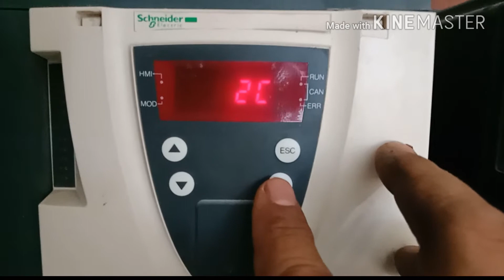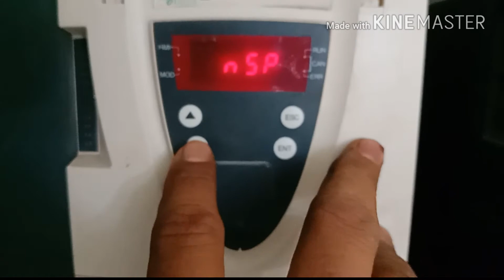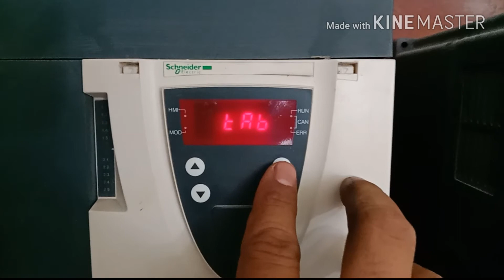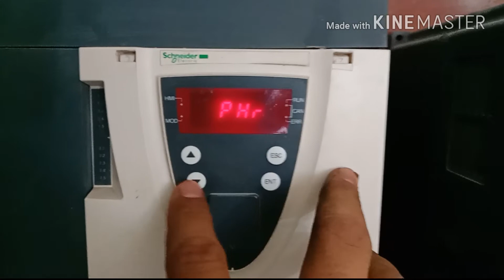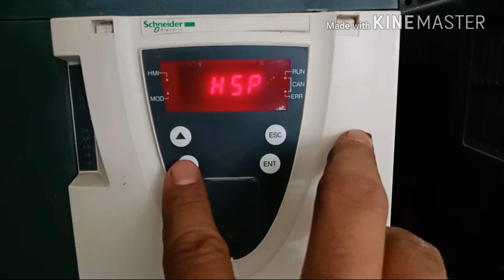Schneider altivar 71 | how to check parameters in Schneider altivar inverter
Schneider Altivar 71 (ATV71) series AC Inverter for 7.5kW (10HP) Three Phase 400V .